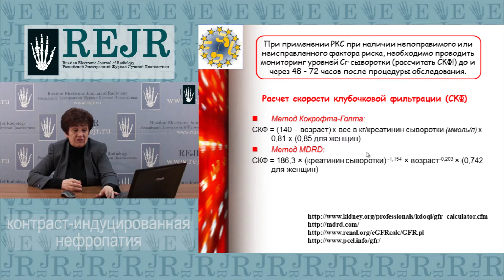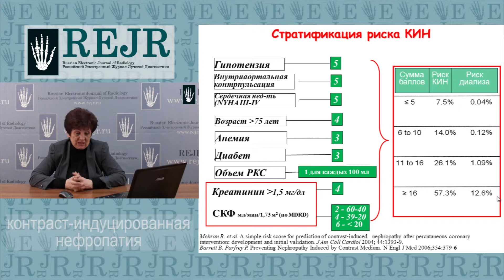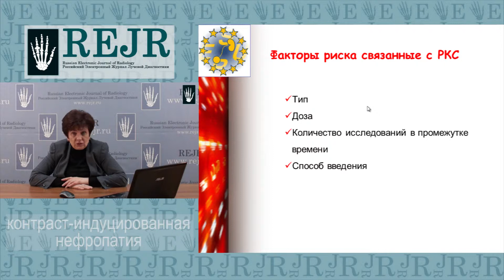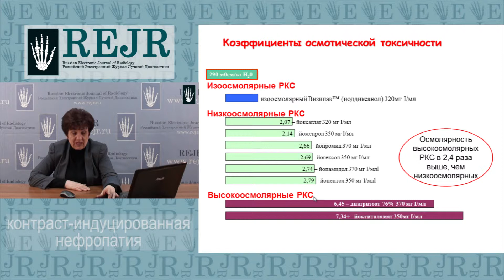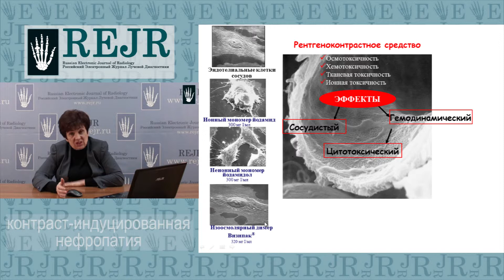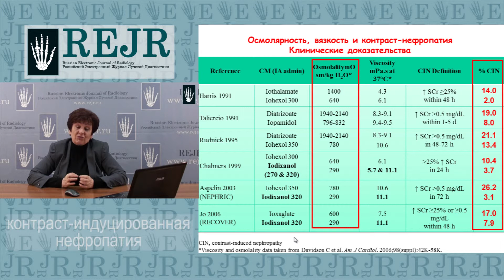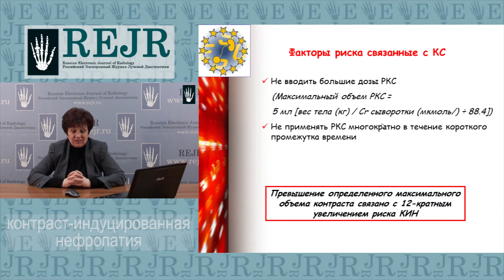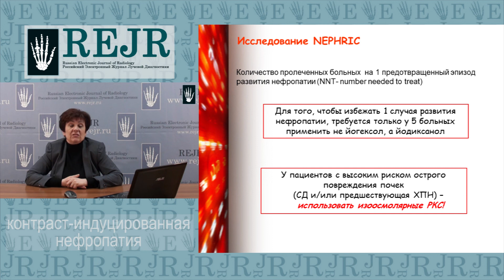Контраст-индуцированная нефропатия (часть3)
Контраст-индуцированная нефропатия - это острое повреждение почек, возникающее в  течение 48-72 час после внутрисосудистого введения рентгеноконтрастного препарата при отсутствии альтернативной причины.